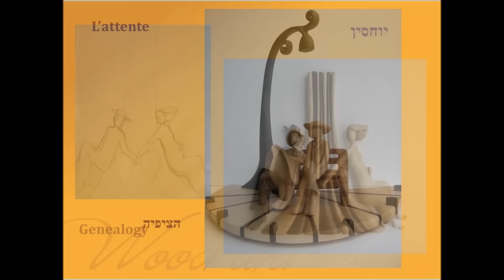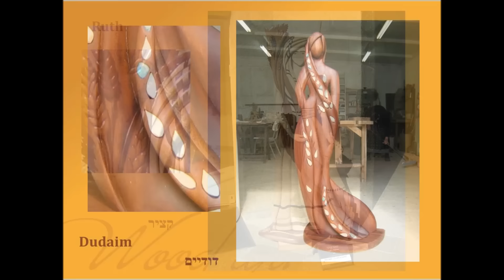The Wood's song- Cathy Reb Kerner